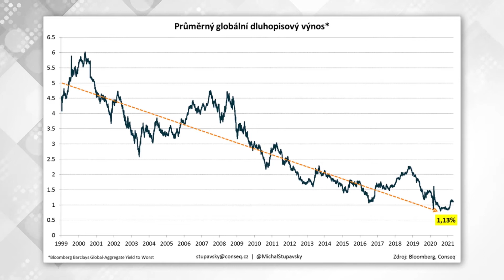Zhodnocení dluhopisových fondů - 1. čtvrtletí 2021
Jak se dařilo dluhopisovým trhům v prvním kvartálu roku 2021? To se dozvíte ve videu které si pro nás připravil náš Key Account Manager, Patrik Perský a Key Account Manager, Vladimíra Růžičková.